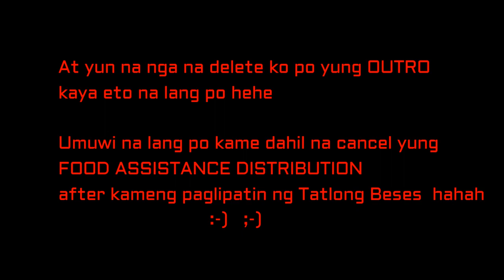UMUWING LUHAAN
pumunta kame sa mamimigay ng FOOD ASSISTANCE but then we ended up with a feeling kinda disapointed haha echus lang
better luck next time siguro